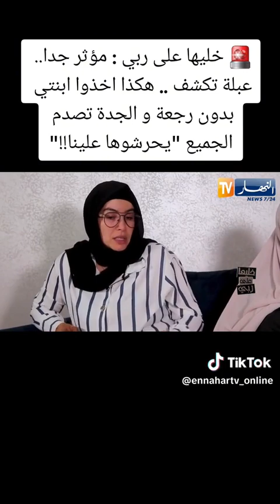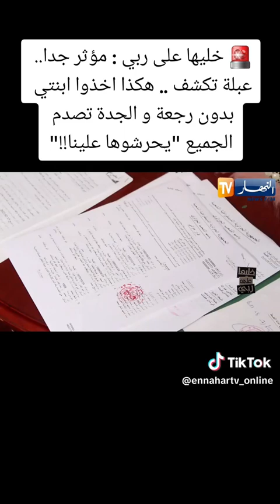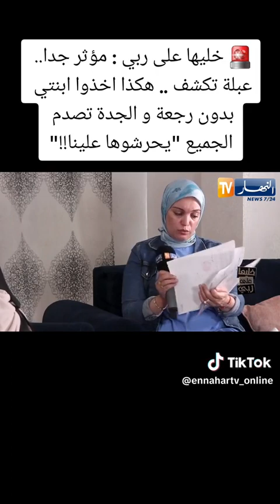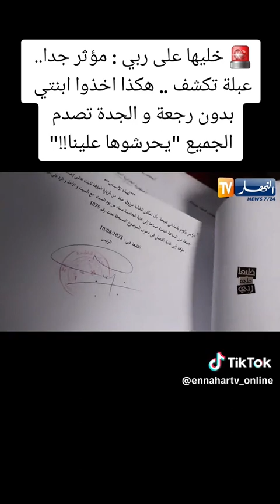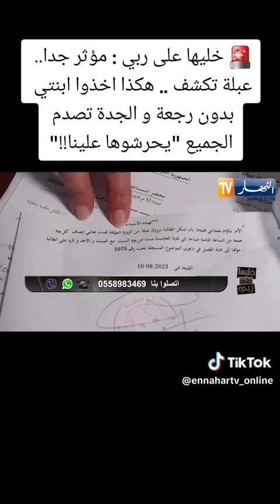خليها على ربي ،خالتي عبلة تروي كيف تم أخذ إبنتها دون رجعة.